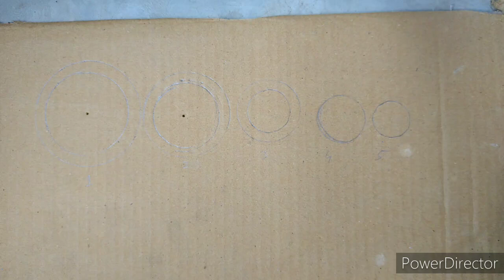How to make DIY cardboard Airplane | cardboard plane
simple cardboard biplane.for home decoration.Best for school project

# you can also make